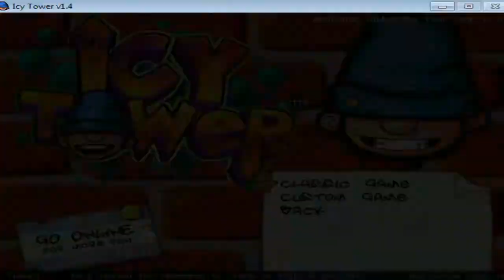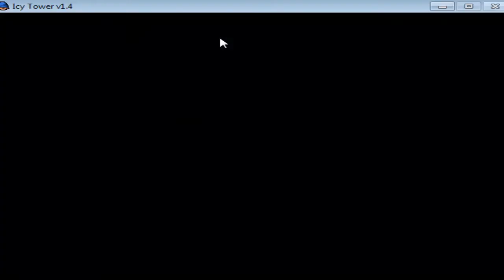ICY TOWER | لعبة النطاط